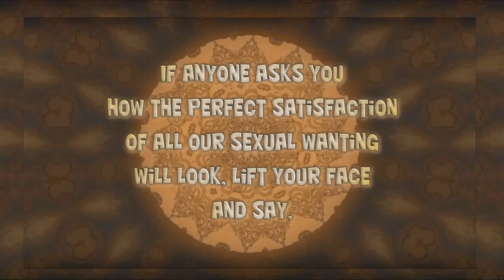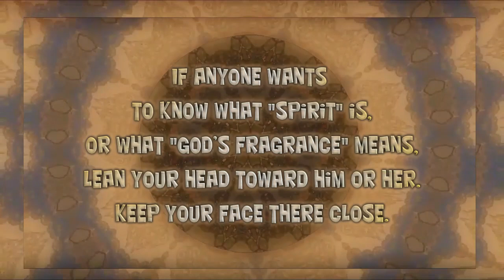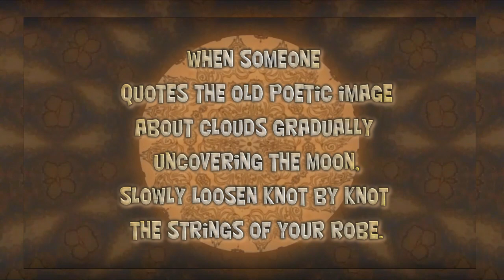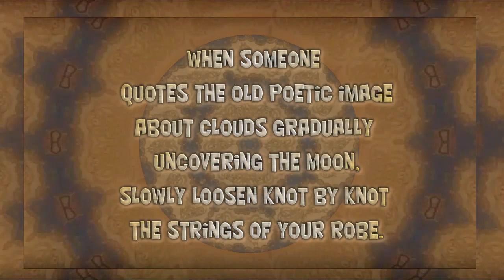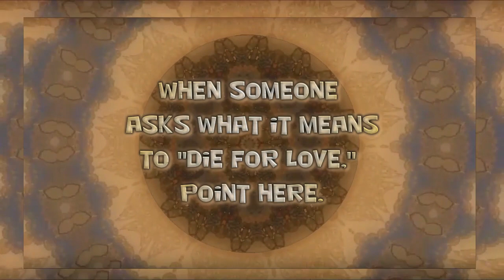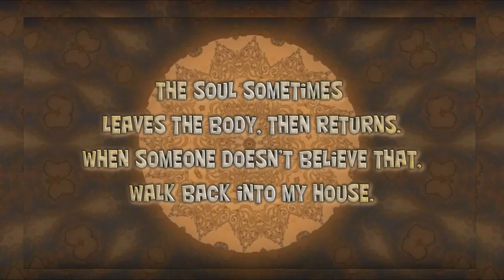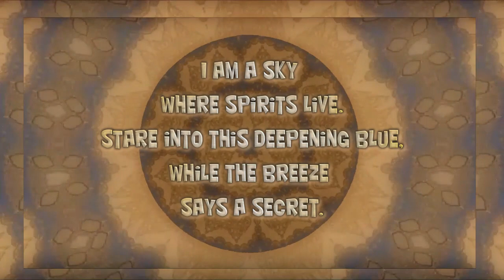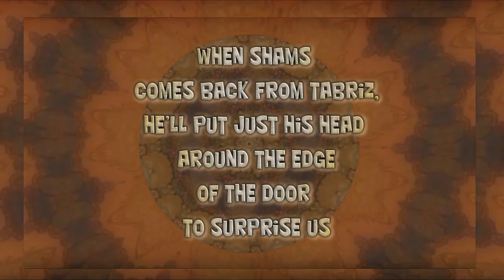Jalāl al-Dīn Rūmī ~ Like this (narrated)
"Like this!"